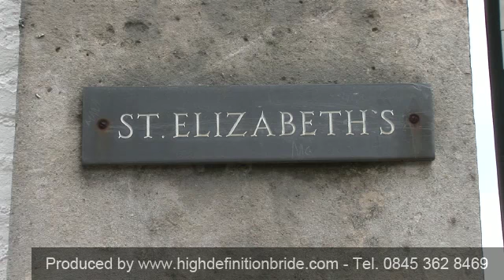Professional Wedding Videographer Radstock - Wedding Videographer in Radstock, Somerset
High Definition Bride is a professional wedding video production company with post-production facilities in Radstock, Somerset. However it is important to mention that we also run a separate video production company, between us we have over 40 years of experience in broadcast media production. We are experienced in working with client needs from small businesses to Led Zeppelin so you can rest assured that we have the skills to capture your day beautifully and with immense care.